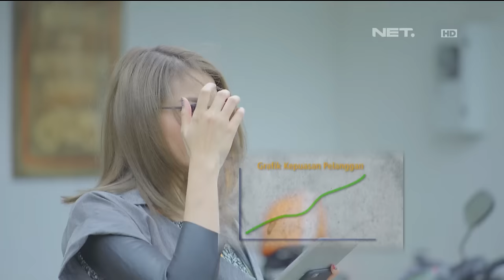OKJEK Episode 53 - 9 Maret 2016 (Part 1/3)